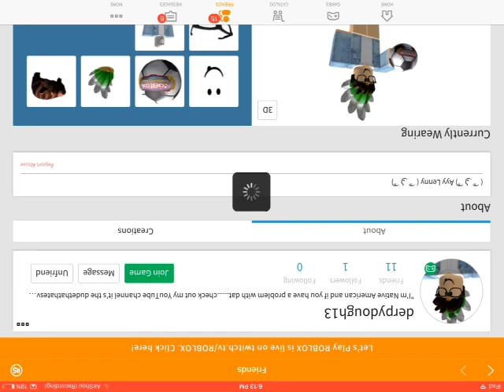Roblox Episode 44: Derpy Stuffy and me!